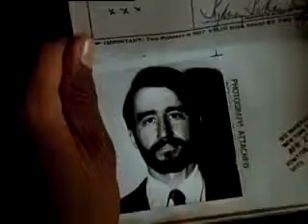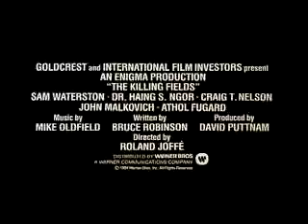Killing Fields (1974)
Killing Fields - In Theatres:  23 November 1984

Director: Roland Joffé
Sam Waterston, Haing S. Ngor, John Malkovich

A photographer is trapped in Cambodia during tyrant Pol Pot's bloody "Year Zero" cleansing campaign, which claimed the lives of two million "undesirable" civilians.